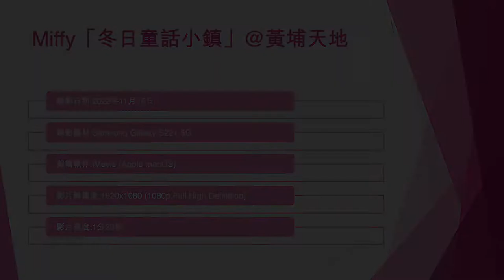Miffy「冬日童話小鎮」@黃埔天地 (2) - 2022年11月16日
錄影日期:2022年11月16日
錄影器材:Samsung Galaxy S22+ 5G
剪輯軟件:iMovie (Apple macOS)
影片解像度:1920x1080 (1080p,Full High Definition)
影片長度:1分23秒